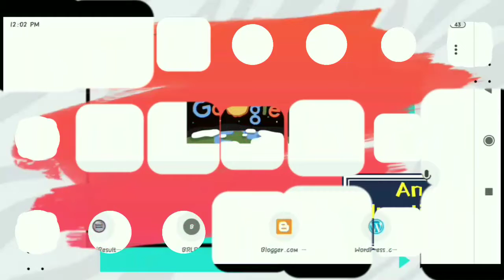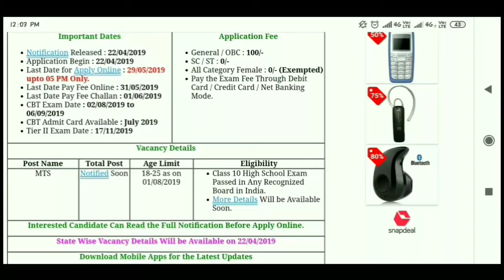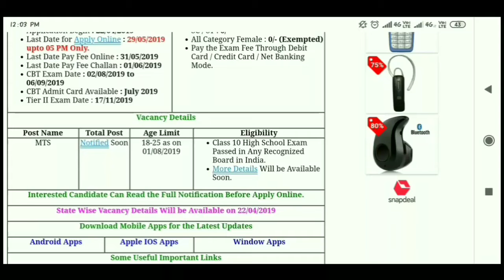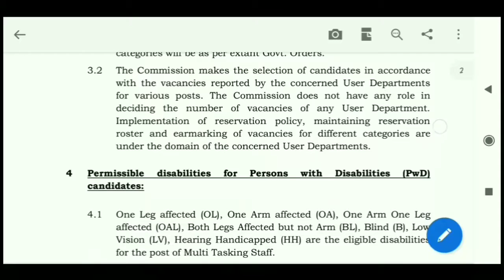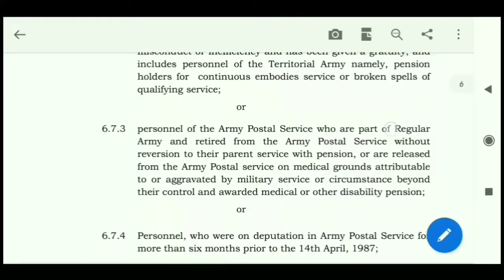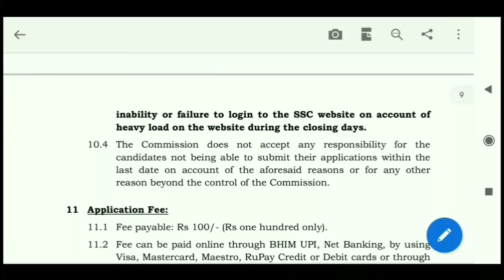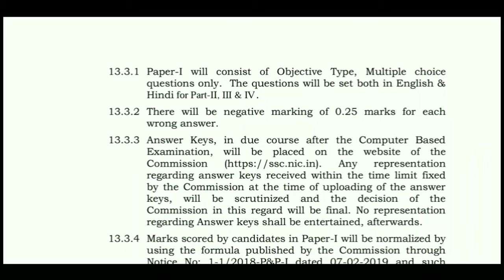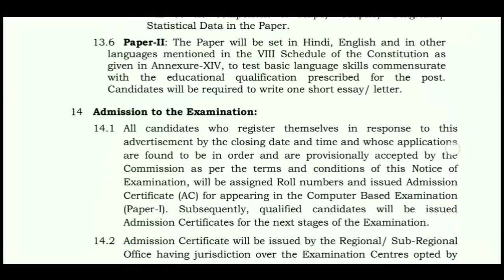SSC MTS notification 2019 Out | Eligibility criteria and important dates | Full details